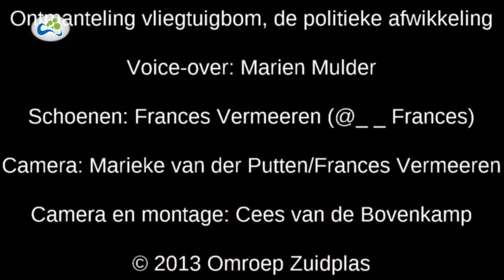Gemeenteraad Zuidplas over bom Moerkapelle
Formeel moet de gemeenteraad de noodverordening goedkeuren m.b.t. de verwijderde vliegtuigbom. 2 Maanden na dato stond deze goedkeuring op de agenda.